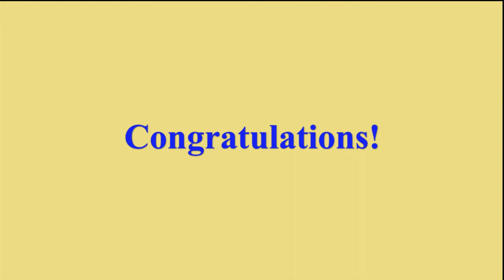Pip - Agility Trial Champion of Canada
Pip earns his ATChC title, July 29, 2012, at Train-R-Pawz.